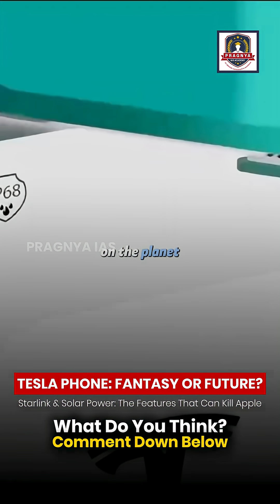Tesla Model Pi: Starlink Internet & Solar Power! Fact or FANTASY? 🤯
Is the Tesla Model Pi phone real? Rumors suggest it could have Starlink connectivity, solar charging, and seamless Tesla ecosystem integration. But Elon Musk denies official development. This Short breaks down the sci-fi features: which ones are technically feasible, and would this "Neuralink phone" truly kill Apple and Samsung? Watch now! 🚀